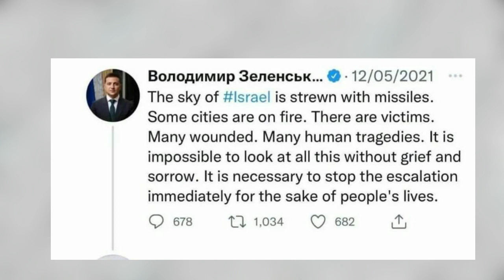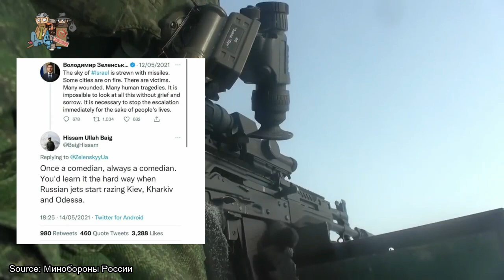presiden ukraina zelensky pelawak kena karma lantaran bela israel eh diserang rusia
selamat datang di chanel video gembel kaya informasi aktual, chanel yang membahas berita aktual dan informasi yang ada di dunia baik itu berupa fakta ataupun hal unik yg informatif silahkan kunjungi disini